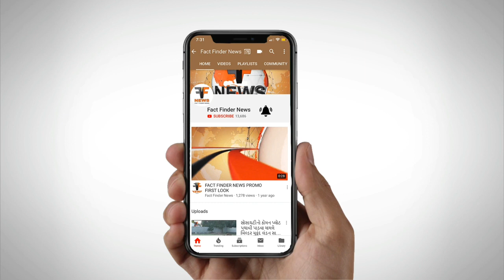નાગરિકો પર ડંડાવાળી કરતી પોલીસ જ્યારે પોતે જ માસ્ક ન પહેરે તો શું કરવું?